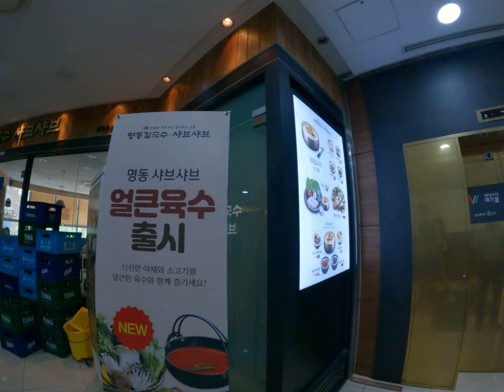去投韓國的神奇百貨小小公司是探索美食真是神奇雖然沒有幾劃還真的在亂搞台灣人旅遊自由行韓國首爾首都探索美食亂走的全家亂